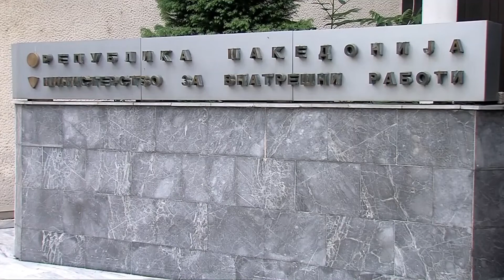Засилени сообраќајни контроли – казнети стотици возачи – воведување ред или полнење буџет?